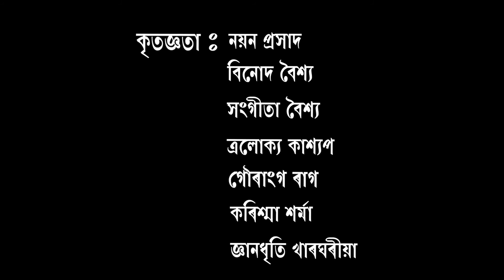poem PHAGUNAR_GAAN by Hiren Bhattacharyya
An Assamese poem written by Hiren Bhattacharyya ( Hiruda )

Recitation : Ashok Kumar Nath
Produced by Ashok Kumar Nath